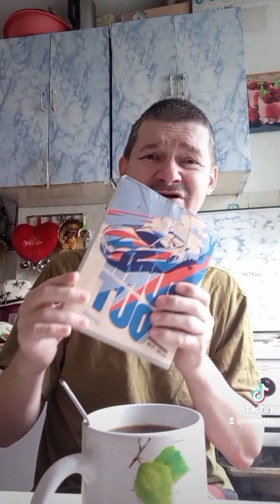ну смех на палке